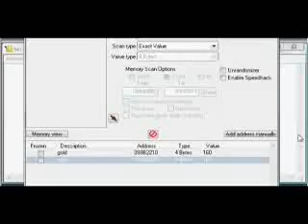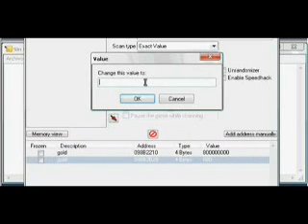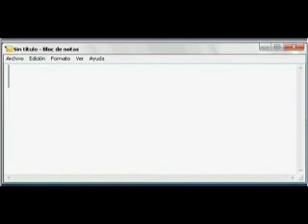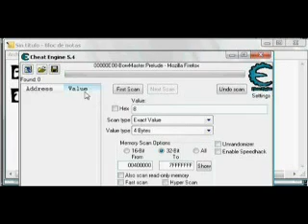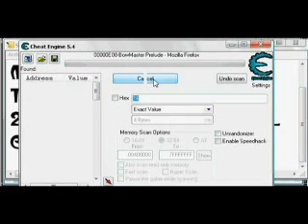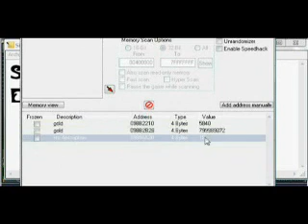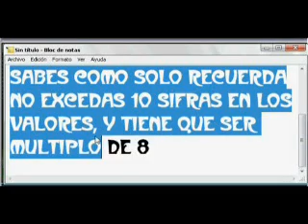bowmaster prelude (cheat engine) hack español part 2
segunda parte del tutorial que muestra como hackear un minijuego con el cheat engine. BowMaster Prelude
el link del juego: